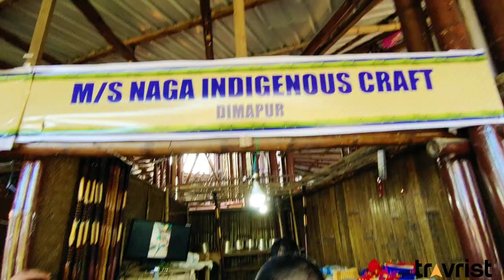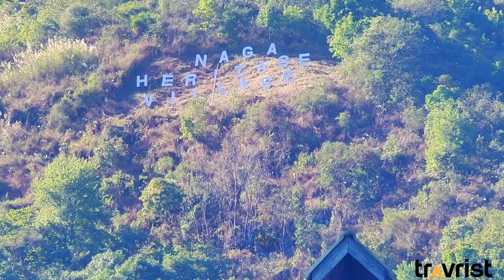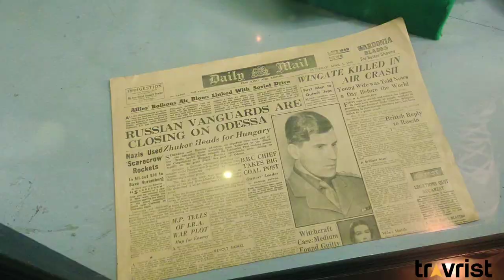Hornbill Festival 2022 | Closing ceremony | Nagaland | Kisama Heritage Village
We have brought you the closing ceremony of the most famous festival of Festivals, hornbillfestival2022.
This festival is celebrated every year from 1 to 10 Dec, in Kisama Heritage Village just 10 km south of Kohima.
We attend the last day of the festival on 10 December 2022.
In this video you see the cultural activities, food and madness of people who were enjoying the colours of this beautiful festival.

Hornbill festival is the time when you  can see the maximum number of Naga tribals under one roof performing their cultural activities and bringing their local cuisine to the people.